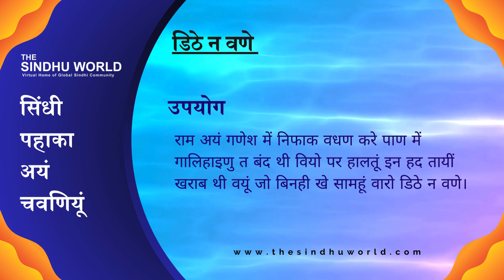Sindhi Proverb & Sayings - सिंधी पहाका अयं चवणियूं #226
Sindhi Proverbs, Sindhi Saying, Sindhi Idioms, Sindhi Folk Literature, Sindhi Language
सिंधी पहाका -  अरथु  - उपयोग - पंजकड़ो - सिंधी मुहावरे - सिंधी कहावतें - सिंधी मुहावरे और लोकोक्तियाँ - सिंधी साहित्य - सिंधी लोक साहित्य

डिठे न वणे